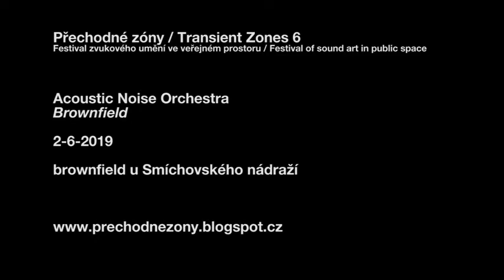Acoustic Noise Orchestra - Brownfield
Přechodné zóny / Transient Zones 6
Festival zvukového umění ve veřejném prostoru / Festival of sound art in public space
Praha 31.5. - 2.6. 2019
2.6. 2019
brownfield u Smíchovského nádraží